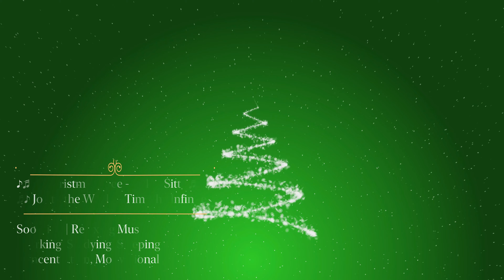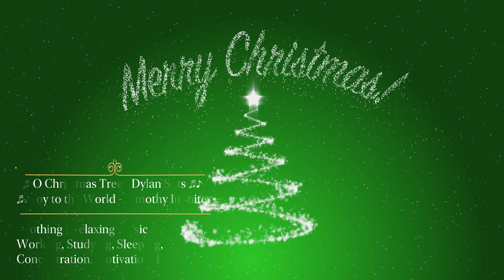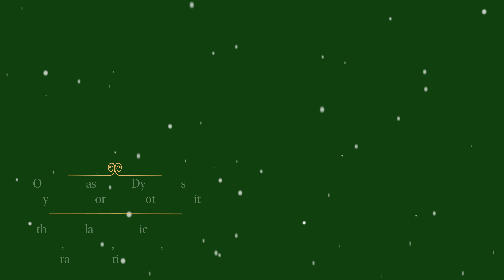O Christmas Tree | Joy to the World Christmas Music